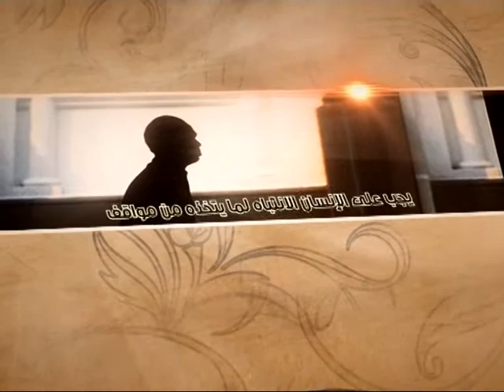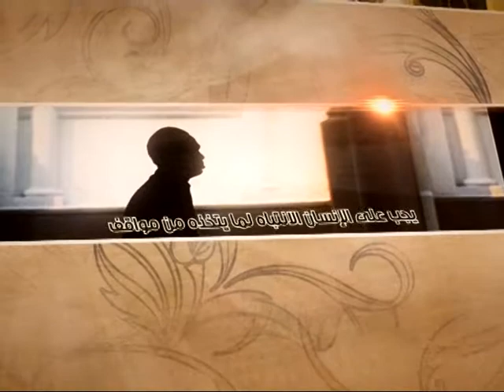العبقات - تبرك الصحابة بالنبي صلى الله عليه وآله - آية الله الفقيه السيد محمد رضا الشيرازي رحمه الله